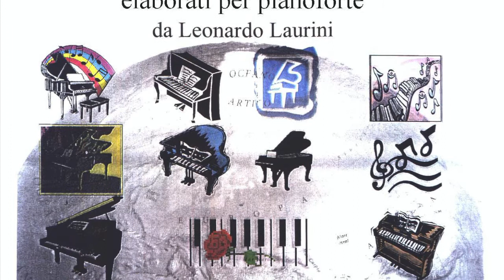29 CANZONE PER DANZARE - Metodo Temi dal Mondo - SCUOLA DI PIANOFORTE MAESTRO LEONARDO LAURINI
29 CANZONE PER DANZARE

Video allegato al Metodo per Pianoforte "Temi dal Mondo" del Maestro Leonardo Laurini

SCUOLA DI PIANOFORTE "MAESTRO LEONARDO LAURINI"